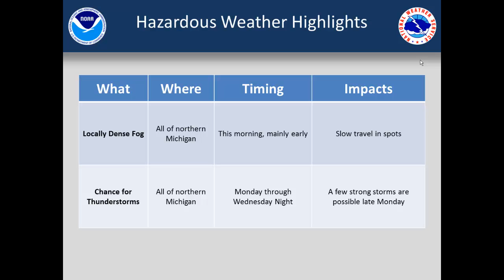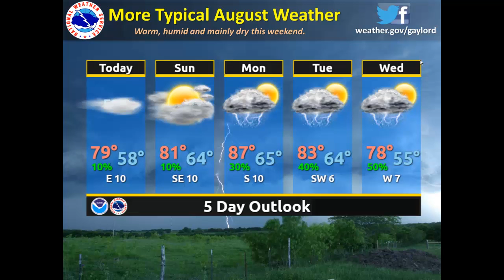Hazardous Weather Briefing for Saturday, August 23, 2014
Hazardous Weather Briefing, Saturday August 23 2014